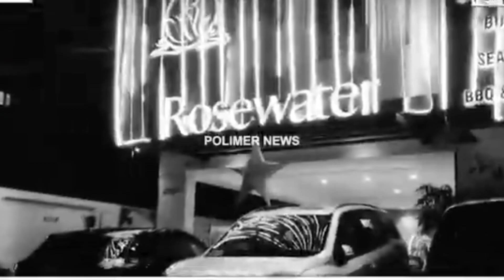Irfan reaction to polimer tv for OC food review against rosewater restaurant